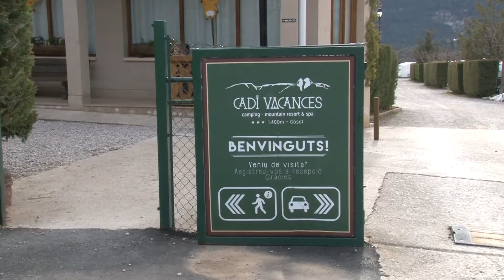Micropobles, com Gòsol, demanen flexibilitzar el confinament municipal